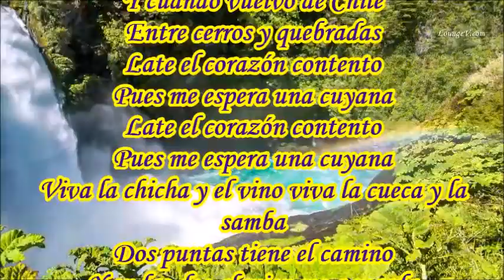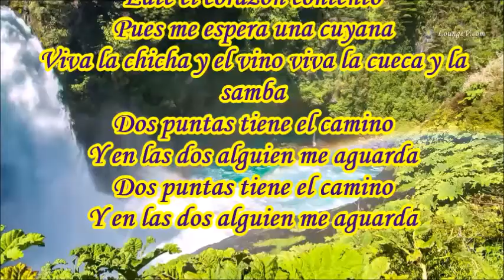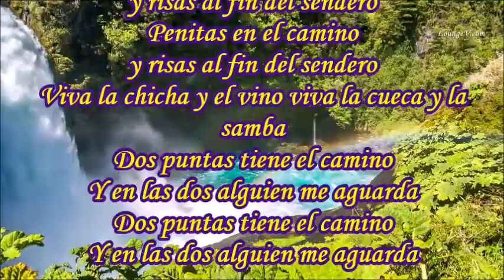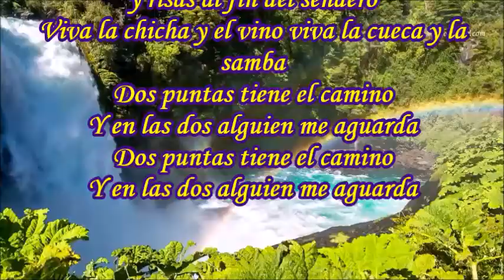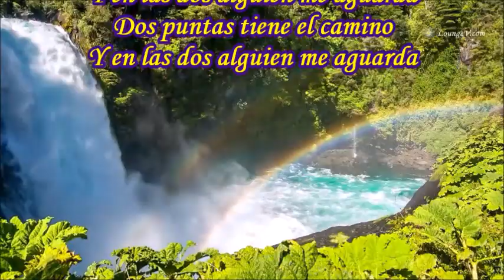LAS DOS PUNTAS LOS CHALCHALEROS